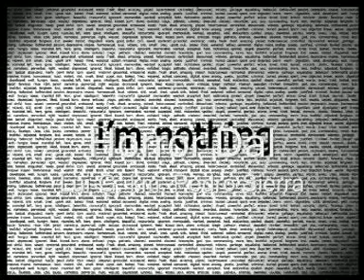Lui-G. Km. Pedro Sierra - HorrorDal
Szöveg, Rap: Pedro Sierra & Lui-G.